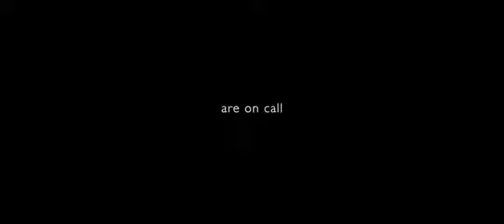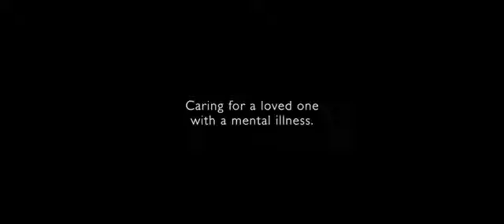Mental Illness Fellowship of Australia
We believe recovery of quality of life for people affected by severe mental illness is possible